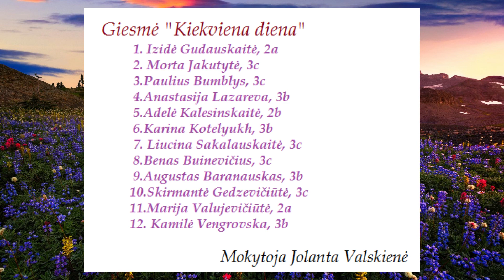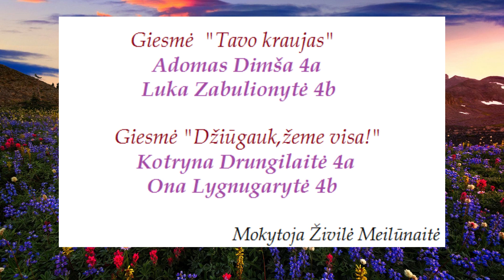Šv. Velykų sveikinimas_2021